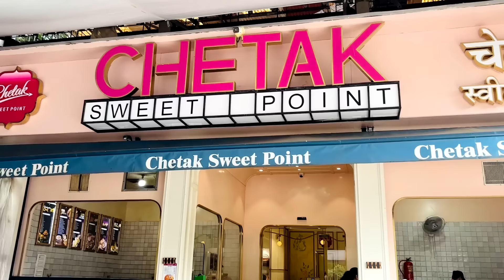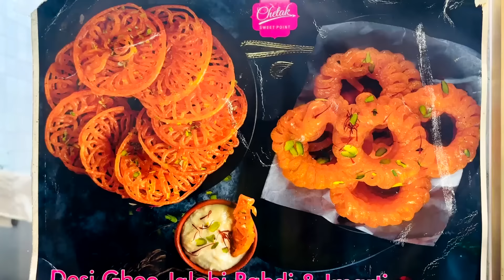നാട്ടിൽ പോയ ഫീൽ ആണ് ഇവിടെ😍 || Swapna’s Wonderland || Navi Mumbai Vashi Ayyappa Temple || Mumbai vlog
New user will get upto ₹75 OFF on First Order.

Product Links :

1. Paralians Women Fit and Flare Multicolor Dress

2. White Crepe Printed Kurtas For Women

3. WELL SPENT Womenrsquo;s Casual Regular fit Short Sleeve Colorblocked Black, White Top

4. Stylish Multicolored Full Stitch Pathani Style Crepe Kurti

5. Women Stylish Crepe Printed Straight Kurta

6. Backpack Unleash Your Inner Style!

7. - Stylish Rayon Kurta Pant And Dupatta Set For Women

8. Womens Sleeveless Crepe Printed Kurta

9. Stylish Fancy Georgette Kurta For Women